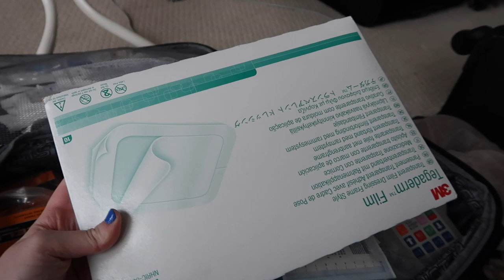Packing My TPN For Vacation | Chronic Illness Vlog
Hannah Ritchie
Huron, OH 44839

My name is Hannah and I live with a couple of chronic illnesses. I also love traveling and beauty. Thank you for supporting my channel!